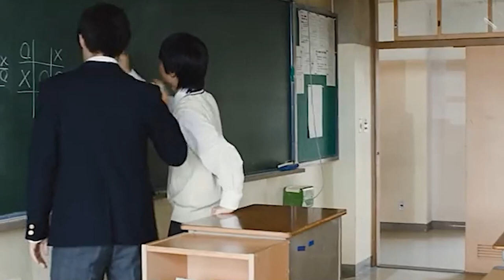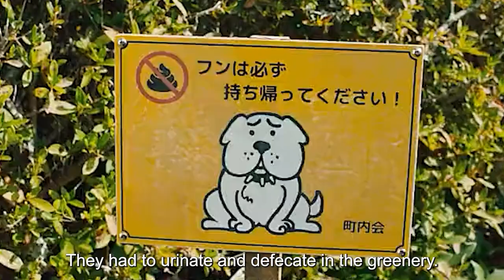There's a global blackout. All electronic equipment is down.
Summary：It tells the story of how suddenly one day all the electrical appliances in the house don't work, the car, the tap water, the batteries, the mobile phones and the TV, etc., and the Suzuki family, who lives in Tokyo, decides to go to the countryside on their bicycles and escape from Tokyo...

Movie name:The Survival Family

Director:Shinobu Yaguchi

Writers:Shinobu Yaguchi

Stars:Fumiyo Kohinata